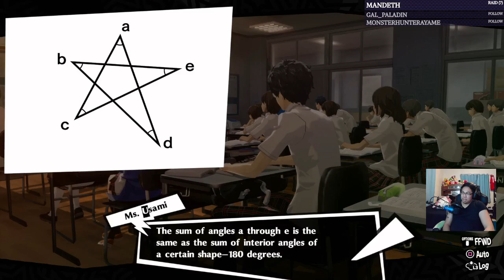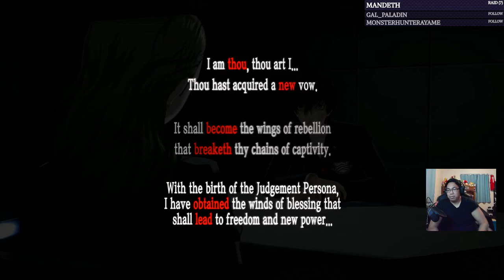Dream Plays: Persona 5 Royal Playthrough (Part 18)